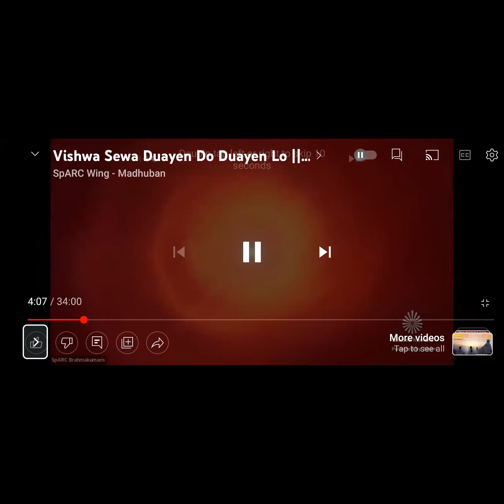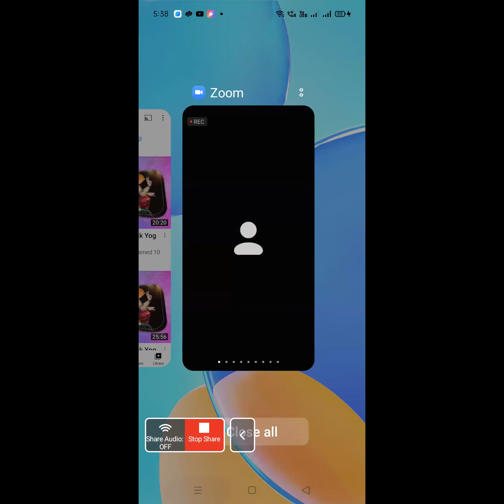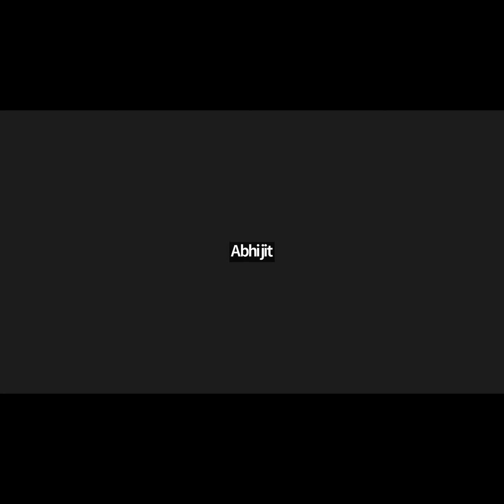31st JULY 2022 - BUFFER DAY [ MEDITATION ]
31st JULY 2022 - BUFFER DAY [ MEDITATION ]